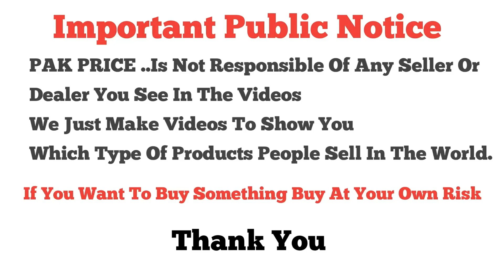*New Arrival* \\ Bin Saeed Suits🤩 \\ Linen Stitched Suits \\ Khaddar Stitched Suits \\ Online Store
Shop Par Aane Se Pahle Whatsapp Par Lazmi Rabta Kare
Shop # C​-170 Paris Bazaar Moti Bazar Rawalpindi